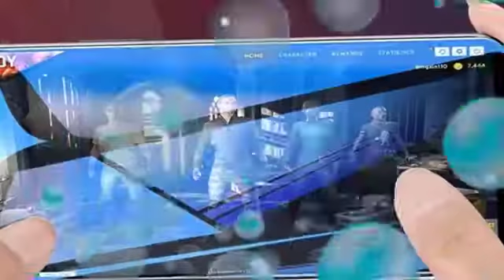The king is back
nokia mobile best coming